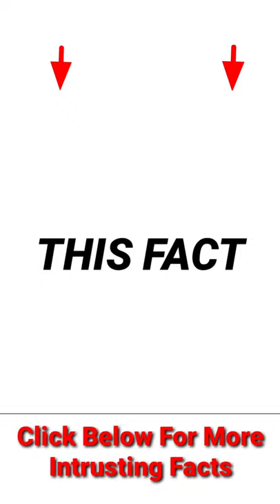African Bush Elephant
The African Bush Elephant is the largest of all living creatures on land today, with some individuals growing to weigh more than 6 tonnes. The Elephant is thought to have been named after the Greek word for ivory, meaning that Elephants were named for their uniquely long tusks. Although many of the ancestors of the African Bush Elephant became extinct during the last ice-age (including the Woolly Mammoth), there are three distinct species of Elephant remaining today which are the Asian Elephant (of which there are a number of sub-species), the African Bush Elephant and the African Forest Elephant. Although these two Elephant species are very similar, the African Bush Elephant is considered to be generally larger than the African Forest Elephant, which has rounder ears and straighter tusks.